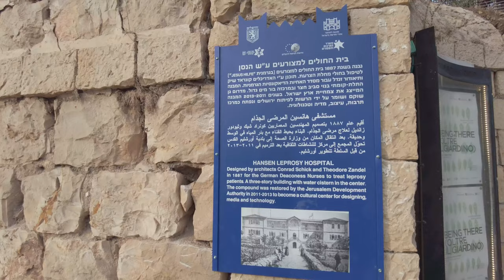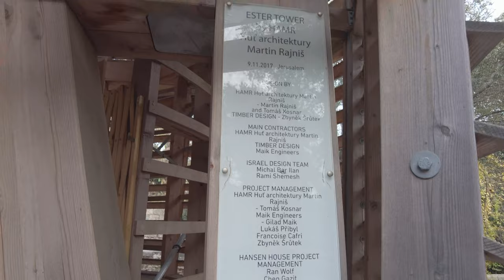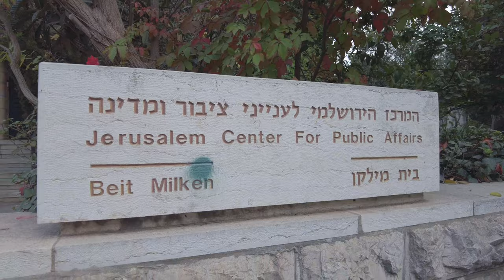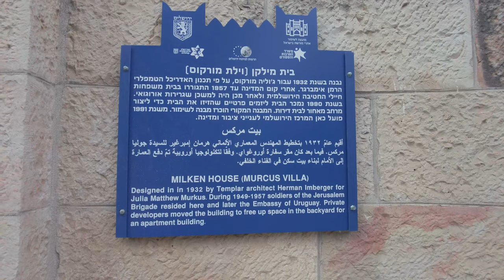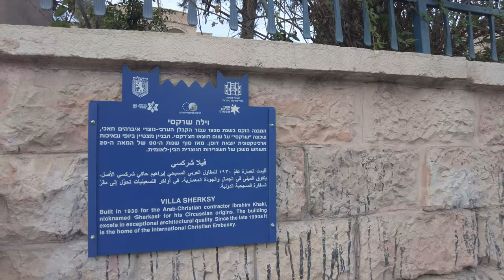Walk in beautiful Jerusalem, Motti Garden and German Colony, 4k60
Today we are making a walk through the most beautiful area of German Colony.

The German Colony (Hebrew: המושבה הגרמנית‎, HaMoshava HaGermanit) is a neighborhood in Jerusalem, established in the second half of the 19th century as a German Templer Colony in Palestine. Today the Moshava, as it is popularly known, is an upscale neighborhood bisected by Emek Refaim Street, an avenue lined with trendy shops, restaurants and cafes. (wiki)

Enjoy viewing and Shalom from Jerusalem!